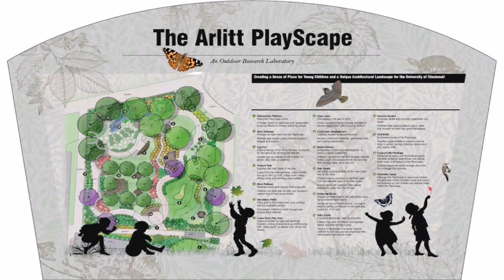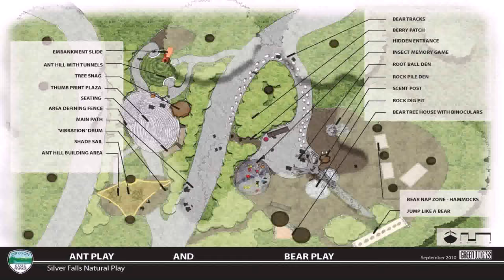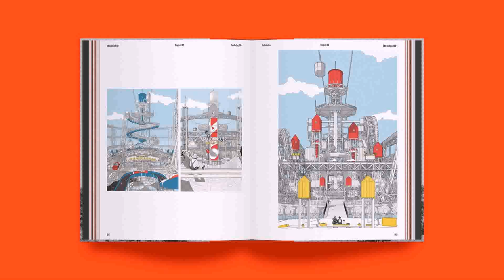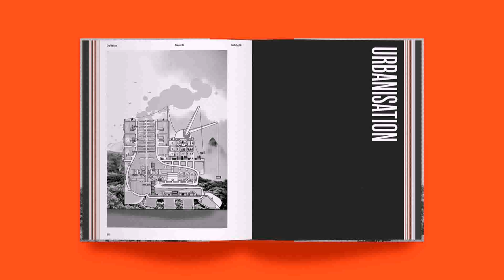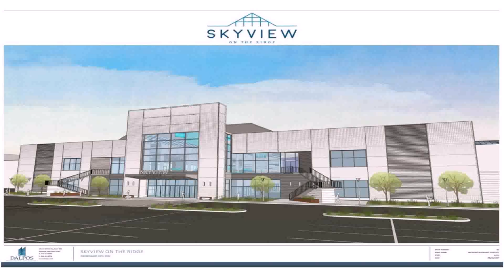Rachel Robinson Design Landscape Architecture Llc